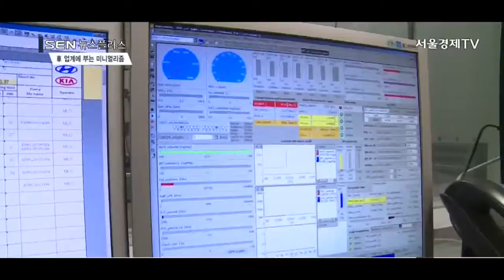[서울경제TV] 과하지 않게… 車 업계에 부는 미니멀리즘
[앵커]
국내외 자동차 업체들이 차체 크기를 줄이거나 무게를 줄인 모델을 속속 내놓고 있습니다. 꼭 필요한 기능만 넣고 불필요한 기능을 빼는 등 경량화에 나서고 있는 건데요. 자동차 업계에 부는 미니멀리즘 바람을 정창신기자가 보도합니다.
[기자]
아담한 크기의 SUV 차량이 모습을 드러냅니다.
오늘(26일) 볼보자동차가 국내 처음 출시한 컴팩트 SUV 더 뉴 XC40입니다.
이 회사가 컴팩트 SUV 모델을 내놓은 건 설립 90년 만에 처음입니다.
불필요한 것은 덜어내고 필요한 몇 가지에만 집중하는 미니멀 라이프스타일을 추구하는 현대인들에게 최적화된 차량이라는 설명입니다.
차체는 줄었지만 실내공간을 최대로 활용할 수 있도록 설계됐고, 반자율 주행기능인 파일럿 어시스트 시스템 등이 기본 적용됐습니다.
최근 한국지엠이 출시한 중형 SUV 이쿼녹스는 1.6리터 엔진을 달았습니다.
경쟁 차종인 현대차 싼타페와 기아차 쏘렌토는 모두 2.0엔진을 탑재한 것과는 대조적인 모습입니다.
대신 한국지엠은 경량화를 통해 차체 무게를 180kg 줄여 밸런스를 맞췄다는 설명입니다.
치고나가는 듯한 느낌은 약하지만 도심에서 안정적인 주행이 가능하다는 겁니다.
현대자동차 아이오닉EV는 일반강판과 비교해 무게는 10% 이상 가벼우면서 강도는 2배 높은 초고장력 강판(AHSS) 53%가 적용됐습니다.
초고장력강판은 일반 자동차용 강판에 비해 두께는 얇으면서 강도나 강성은 높은 강판입니다. 가볍지만 단단해 상대적으로 더 얇게 차체를 제작할 수 있는 겁니다.
국내외 자동차 업체들이 차량 몸집 줄이기에 나서는 데는 연비를 높이기 위해섭니다.
오는 2020년까지 한국에선 리터당 24.3km, 유럽 26.5km, 미국 18.8km, 일본 20.3km의 연비 규제가 시행됩니다.
이 연비 기준을 충족하지 못하면 해당 나라에서 차를 못 판단 얘기입니다.
과학기술정보연구원에 따르면 차체 무게를 기존보다 10% 줄이면 연비는 6% 개선됩니다.
여기에 배출가스인 질소산화물과 일산화탄소가 각각 8.8%, 4.5% 줄어드는 효과가 있는 것으로 나타났습니다.
불필요한건 버리고 꼭 필요한 것만 가지는 미니멀라이프 바람에 연비규제까지 더해지면서 자동차업계의 경량화 바람은 계속될 전망입니다. 서울경제TV 정창신입니다.
[영상취재 허재호 / 영상편집 이한얼]